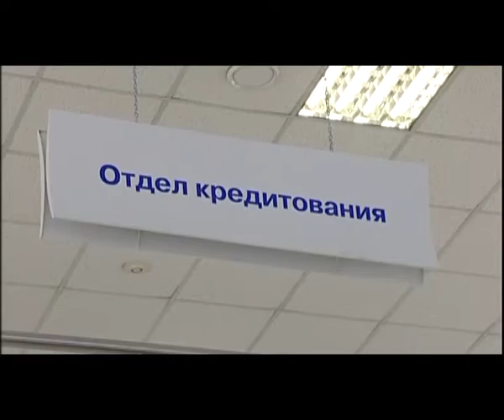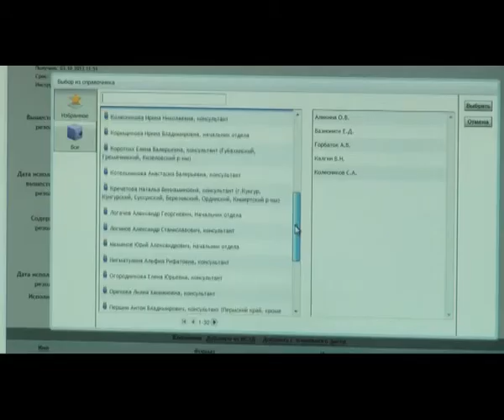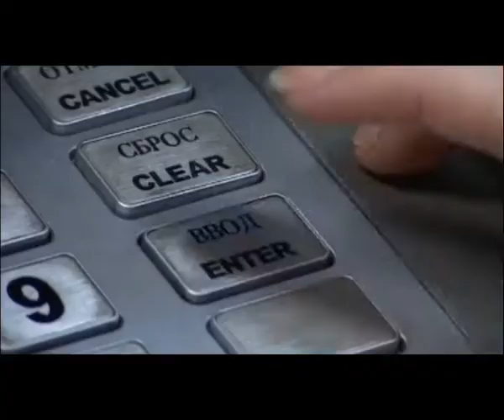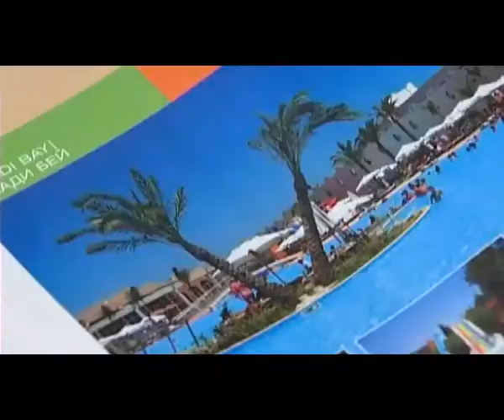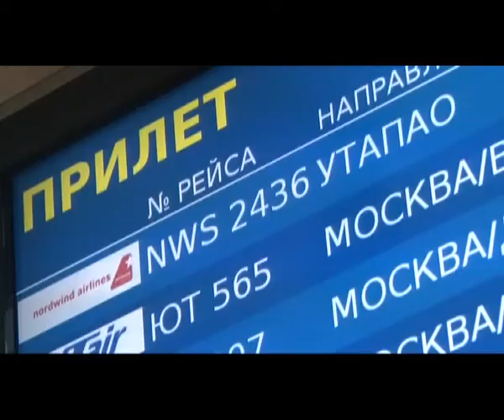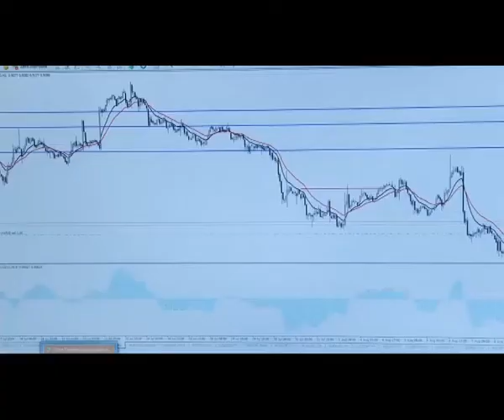Вечерние новости от 24 марта